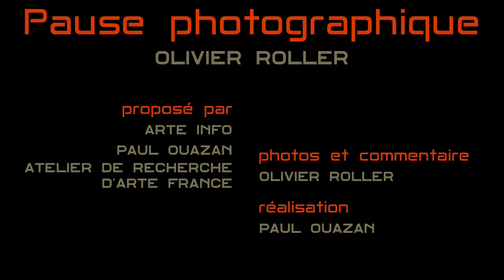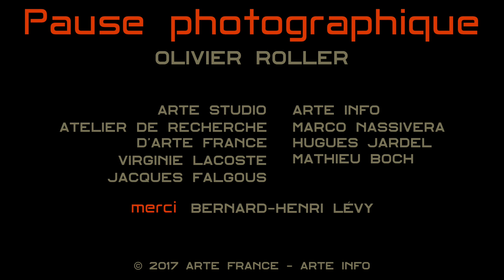#03_ Bernard-Henri Levy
Après 10 ans d’hésitation, Olivier Roller se décide enfin à photographier le fameux BHL. Il ne le regrettera pas. La stratégie photographique de Roller est de toujours déstabiliser "son modèle" ou de le mettre dans une zone d'inconfort qui n'est pas étrangère à la qualité et la singularité de ses portraits.